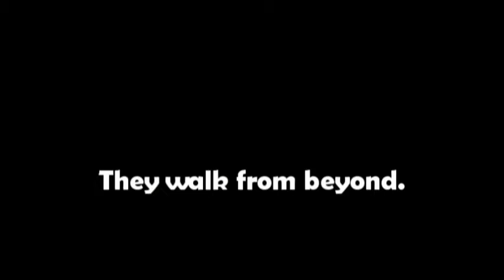The magical calabash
電影英文 期末獻映

以480p觀賞最佳！